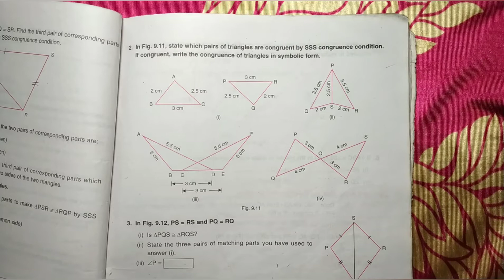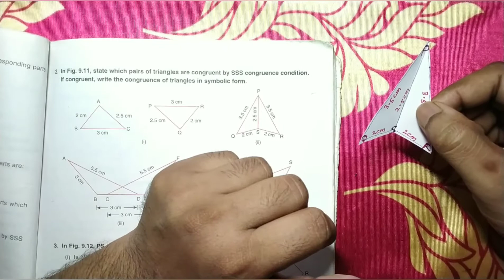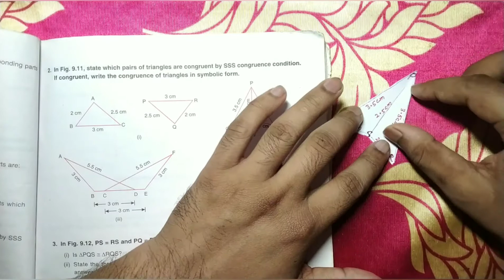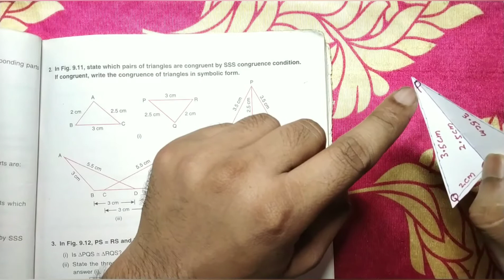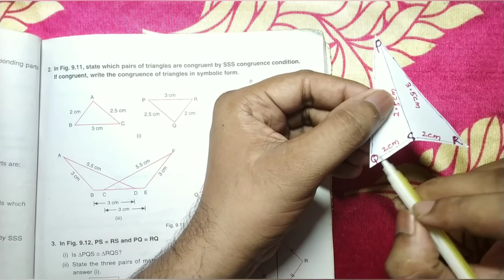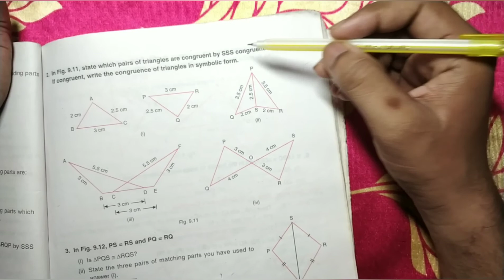DAV Math|| Question no.2(ii) ||Worksheet 1|| Congruent Triangle || Chapter 9 || Class 7